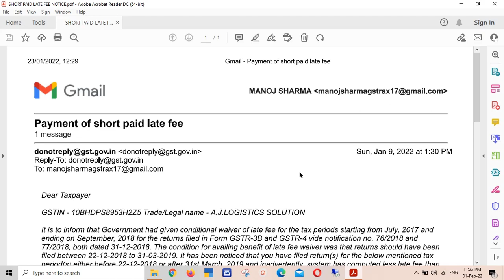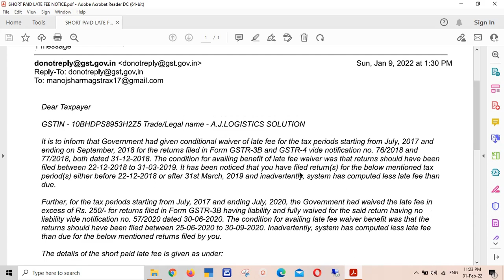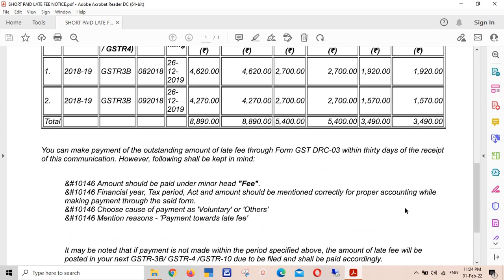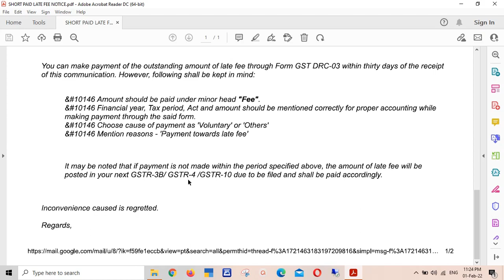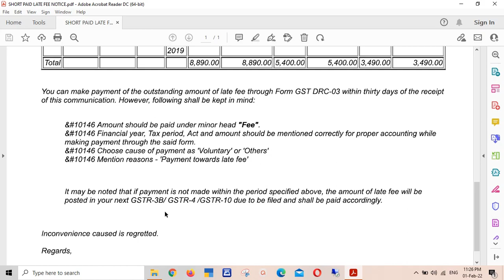SHORT PAID LATE FEE NOTICE RECEIVED IN MAIL - PAY OR NOT PAY !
SHORT PAID LATE FEE NOTICE RECEIVED IN MAIL !!!
क्या करना है इसका ?